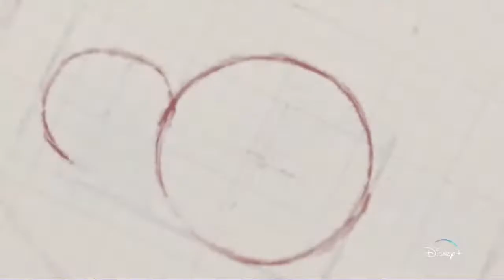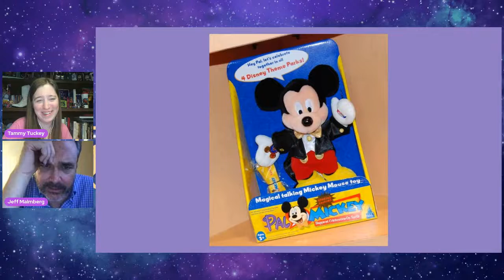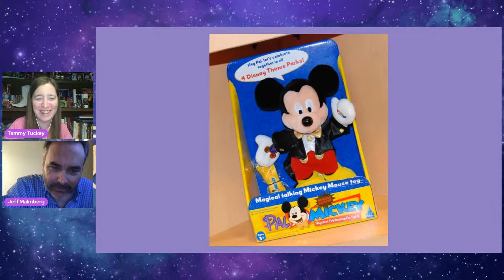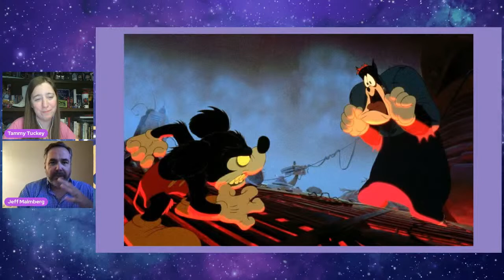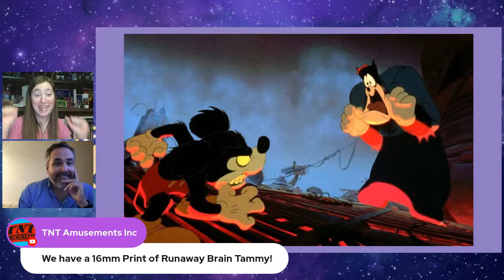Interview with Jeff Malmberg, Director of "MICKEY: THE STORY OF A MOUSE" - The Tammy Tuckey Show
Director Jeff Malmberg guests on The Tammy Tuckey Show to discuss the release of his upcoming documentary "Mickey: The Story of a Mouse"!

Watch "Mickey: The Story of a Mouse" on Disney+ on November 18, 2022.